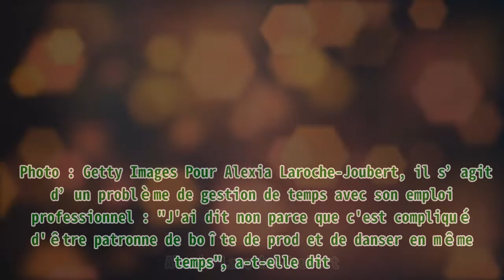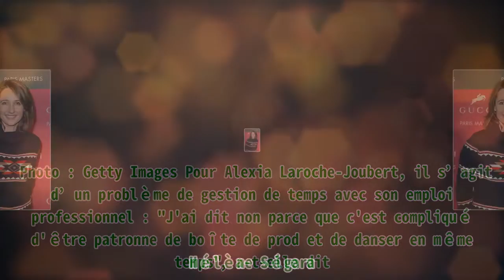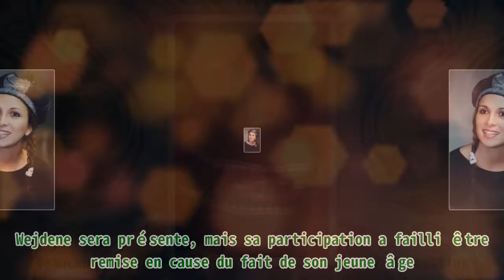Alexia Laroche-Joubert et Hélène Ségara refusent de faire "DALS" : la raison dévoilée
Alexia Laroche-Joubert et Hélène Ségara refusent de faire "DALS" : la raison dévoilée |Invicta Men's Pro Diver Stainless Steel Quartz Watch . Please help me with an order to maintain the system, thanks a lot.| Invitées du "Grand quiz" de TF1 le samedi 14 août 2021, Hélène Ségara et Alexia Laroche-Joubert ont révélé avoir refusé à plusieurs reprises de participer à "DALS". Les téléspectateurs de TF1 attendent avec impatience la nouvelle saison de "DALS". Deux stars ne les gratifieront malheureusement pas de leurs présences. La raison est connue. LA NOUVELLE SAISON DE "DALS" La 11ième saison de "Danse avec les Stars" sera bientôt diffusée sur les antennes de TF1. Le public connaît les noms de tous les candidats qui vont s’affronter pour la victoire finale. Il y a bien évidemment des surprises et des artistes auxquels les téléspectateurs ne s’attendaient pas. L’on aurait pu espérer y retrouver Hélène Ségara et la productrice Alexia Laroche-Joubert, mais les deux stars ont décliné les différentes offres qui leur ont été faites et ont expliqué pourquoi. LEURS RAISONS Invitées le 14 août 2021 sur le "Grand quiz", les deux femmes ont révélé avoir bel et bien été approchées à plusieurs reprises par la production de "DALS" pour participer à cette nouvelle saison. Elles ont malheureusement refusé, et chacune avait sa raison. Alexia Laroche-Joubert. | Photo : Getty Images Pour Alexia Laroche-Joubert, il s’agit d’un problème de gestion de temps avec son emploi professionnel : "J'ai dit non parce que c'est compliqué d'être patronne de boîte de prod et de danser en même temps", a-t-elle dit. Hélène Ségara . | Photo : Getty Images Hélène Ségara voit plutôt cette émission comme une épreuve physique : "Honnêtement, je les trouve courageux. C'est un vrai challenge physique", a indiqué la chanteuse. UN JURY RELOOKÉ Parmi les nouveautés de cette saison, outre les participants, les téléspectateurs trouveront un jury relooké. Miné par le décès de Patrick Dupond en mars 2021 ainsi que le départ de Jean-Marc Généreux, le jury a été renforcé par les arrivées de François Alu, Denitsa Ikonomova (tous les deux danseurs) et du couturier Jean-Paul Gaultier. Ils pourront compter sur le dynamisme et les conseils de Chris Marques. "DALS" : LA PARTICIPATION DE WEJDENE MENACÉE PAR SON ÂGE Deux années d’absence, c’est la durée qu’ont dû attendre les inconditionnels de "Danse avec les stars". Heureusement, leur patience a fini par être récompensée. La nouvelle saison du programme sera bientôt de retour. Beaucoup de nouveaux chanteurs feront partie du casting. Wejdene sera présente, mais sa participation a failli être remise en cause du fait de son jeune âge. Nous vous expliquons tout.